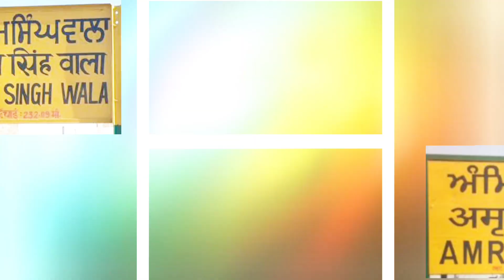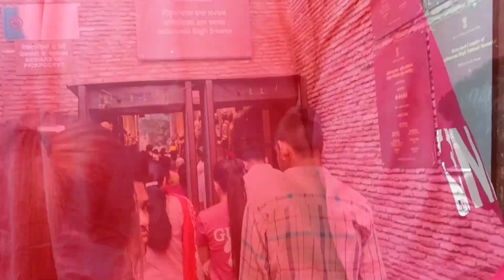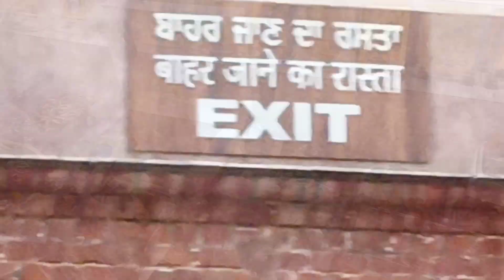🌟PUNJAB🌟👉AMRITSAR VLOG💢 (ਅੰਮ੍ਰਿਤਸਰ)PART - 2 - JALIAN WALAH BAGH - Golden Temple - Part - 2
hnji kivve lgya apna vlog dabke share kro bakki video aundi rehngiya

link 👉 @anmolartist

link 👉 @anmolsunam3108

amritsar
trending
creator